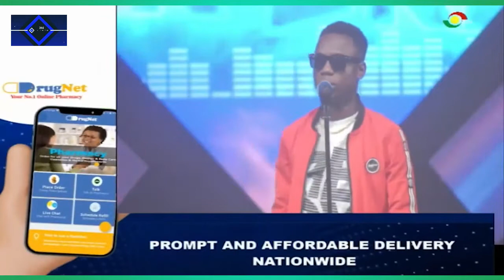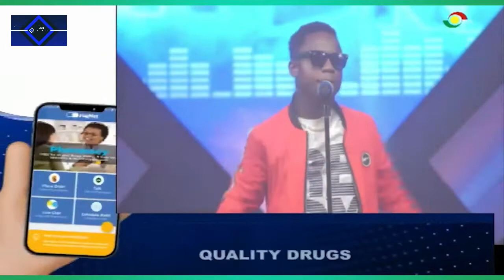Kweku Bany Full Performance @TV3 Mentor X Grand Finale